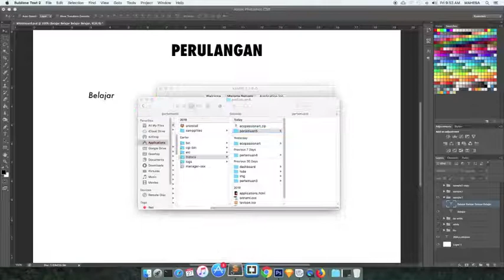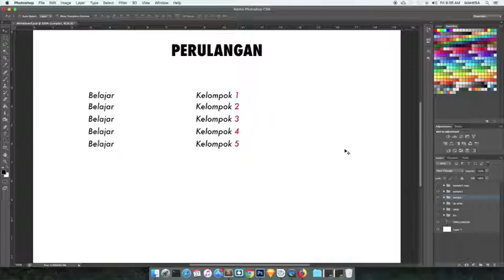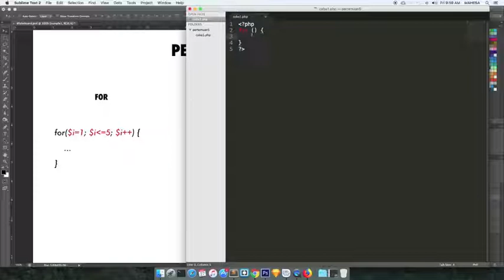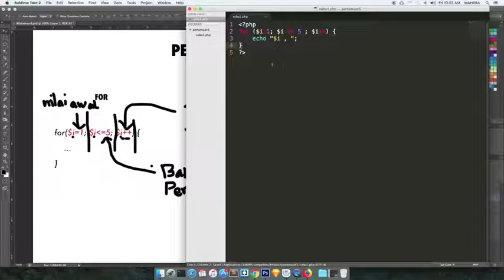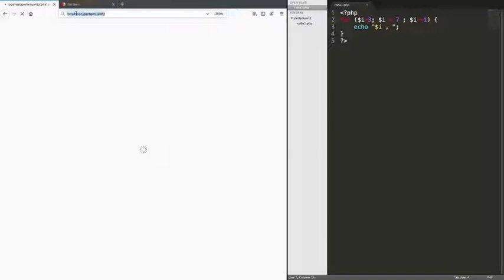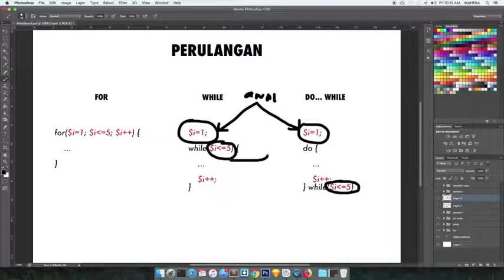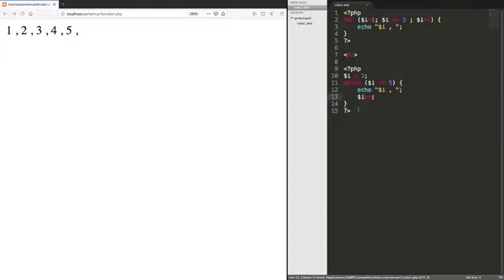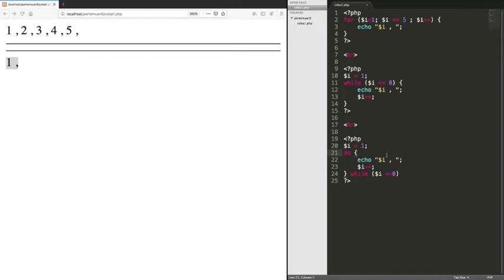E5P1 - Perulangan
Perulangan pada bahasa pemrograman PHP